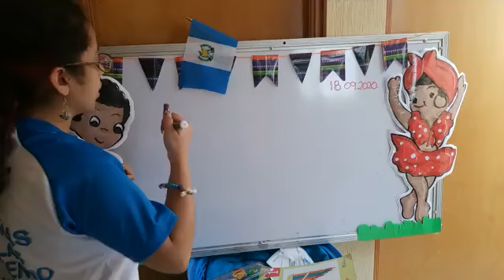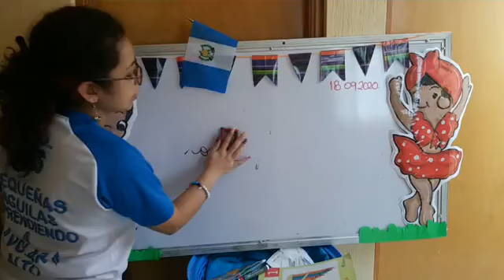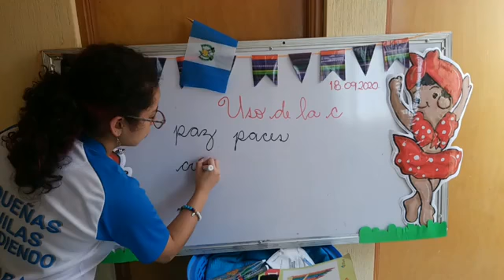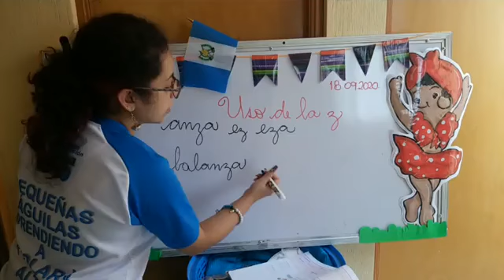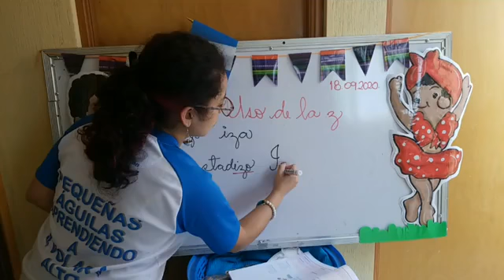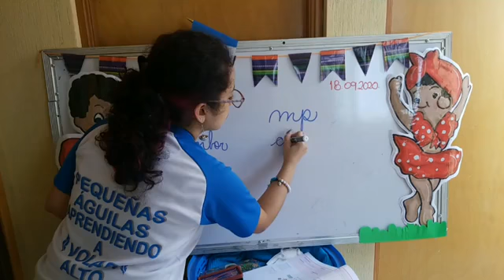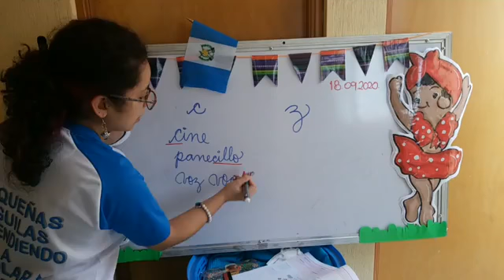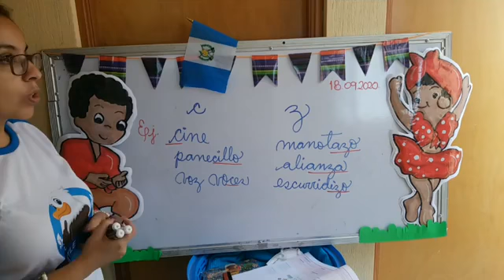Repaso reglas ortográficas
Uso mb, mp, c y z